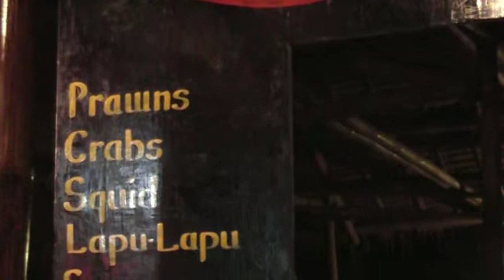bugs grill 1